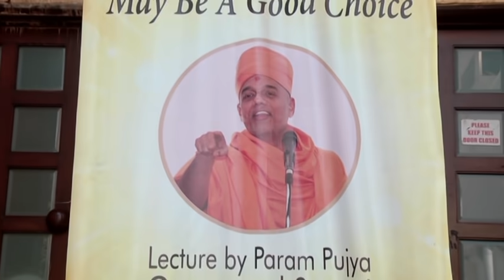"Right To Think Big" May Be A Good Choice